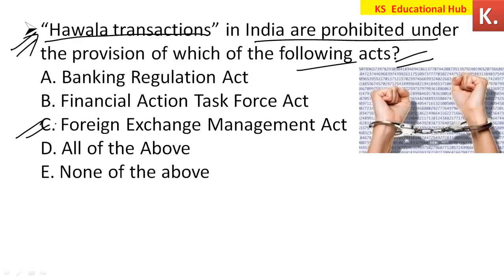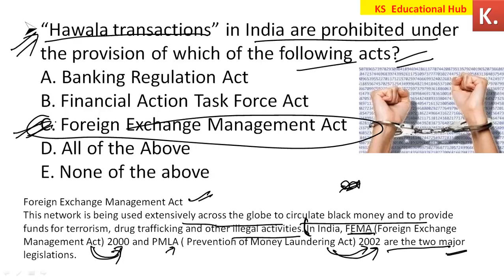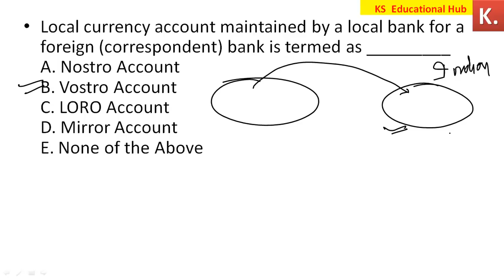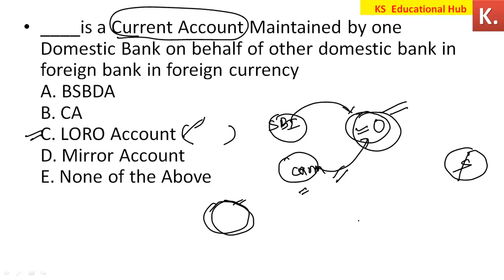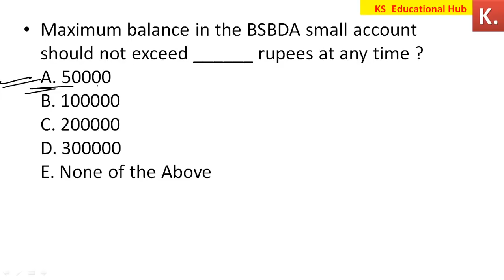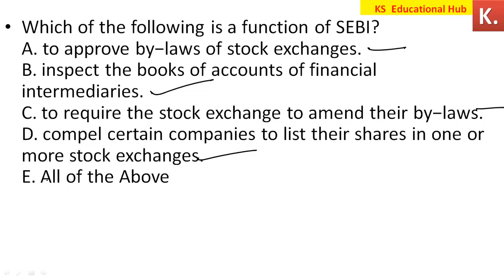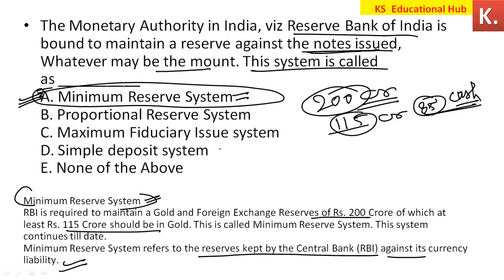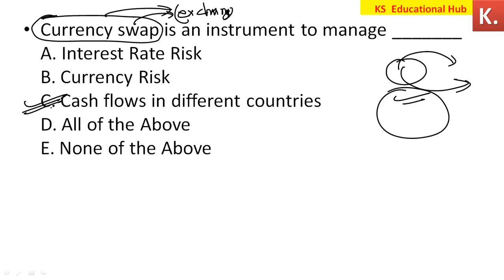20 - 20 BEST BANKING AWARENESS FOR SBI CLERK MAINS || IBPS RRB PO & RRB CLERK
35 BEST🔥 Banking Awareness for SBI PO and SBI Clerk Mains ||(PART 15) RRB Po 2018
55 Best Current Affairs Part 12 (G.A & B.A) रट लो महत्वपूर्ण है for SBI Clerk Mains
50 Best Current Affairs Part 11 (G.A & B.A) रट लो महत्वपूर्ण है for SBI Clerk Mains

CIRCULAR ARRANGEMENT PUZZLE FOR RRB PO & RRB CLERK
BANK OF BARODA Expected Cutoff 2018 (28th July 2018) 1st Shift
How to Prepare For IBPS RRB OFFICE ASSISTANT 2018
WHICH MOCK TEST IS GOOD FOR RRB PO 2018 || WHICH MOCK TEST IS GOOD FOR RRB CLERK 2018
Blood Relation Puzzle चार लाइन की महत्वपूर्ण  PUZZLE  जो आपके PRE मे पूछा जाता है
IBPS RRB- VII Notification 2018 Out || RRB PO AND RRB CLERK 2018 OFFICIAL NOTIFICATION OUT
How To solve puzzle in short Time. Short Trick
RRB CLERK  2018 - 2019 PUZZLE
MEMORY BASED PUZZLE SBI PO PRE 2017 PUZZLE #3 || PREVIOUS YEAR PUZZLE FOR SBI PO PRE || SBI PO PRE 2018 MEMORY BASED PUZZLE SBI PO PRE 2017 PUZZLE #4 || PREVIOUS YEAR PUZZLE FOR SBI PO PRE || SBI PO PRE 2018